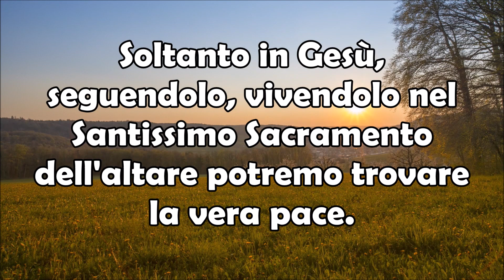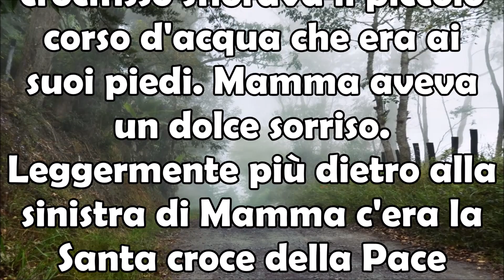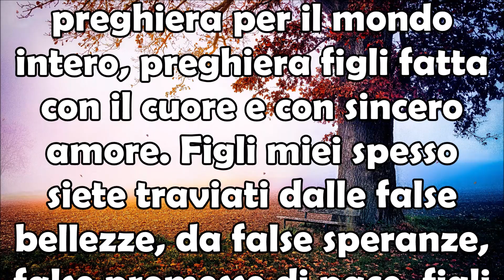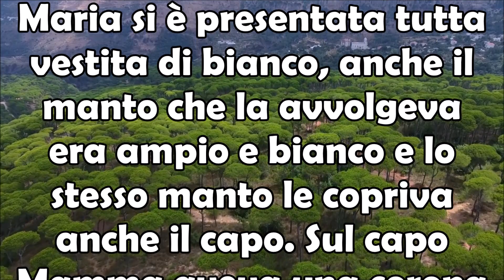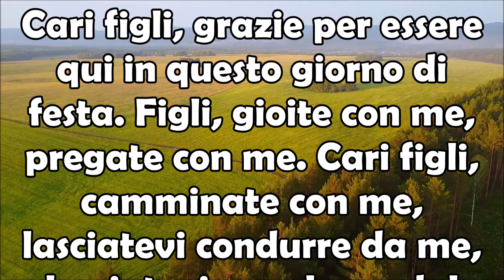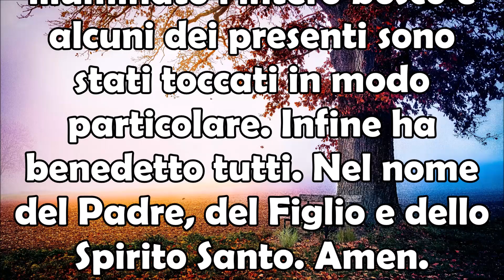8 Settembre 2023 Madonna Zaro | Mamma aveva Dolce Sorriso e al Fianco Santa Croce della Pace Ma...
8 Settembre 2023 Messaggio Madonna Zaro | Mamma aveva un Dolce Sorriso e al suo Fianco la Santa Croce della Pace Ma...